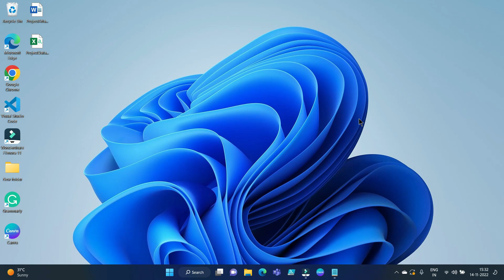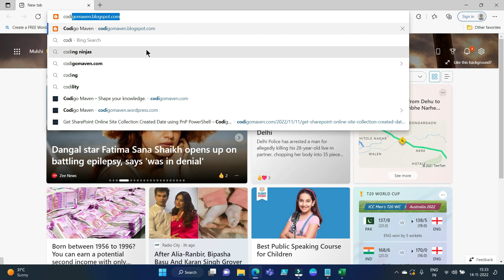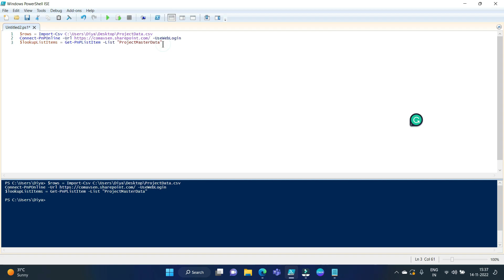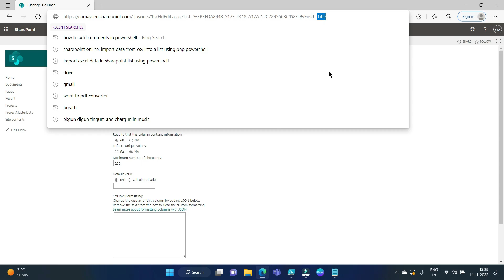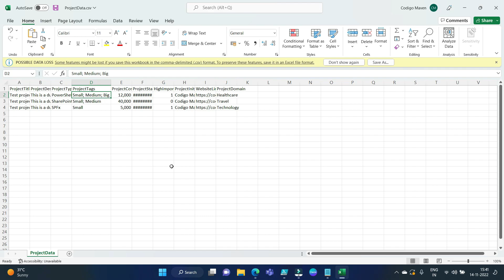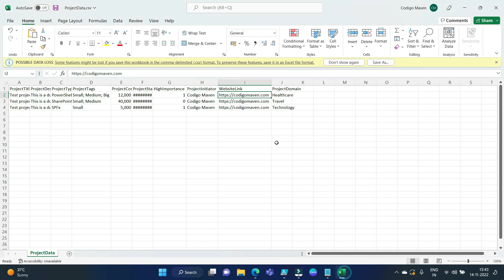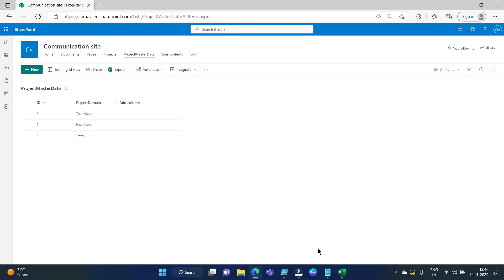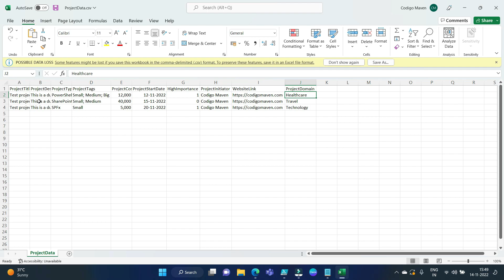How to import CSV File Data to SharePoint list | SharePoint Online | PnP PowerShell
In this video, you will learn how to import CSV file data to a SharePoint list.

In this video we will cover the below SharePoint Column Datatypes:
Single Line of Text
Multiple lines of text
Choice (Mono select)
Choice (Multi select)
Number
Date and Time
Yes/No
Person or Group
Hyperlink
Lookup

How to enable custom scripts in SharePoint using pnp Powershell (In this video you will learn about the -useweblogin parameter for login in)

Thanks.